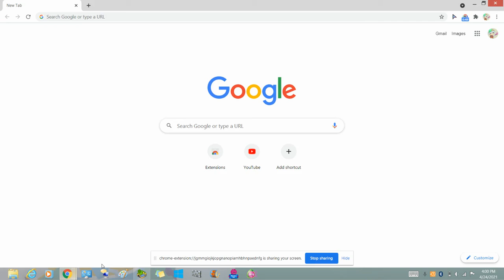Minetest Windows 8 Gameplay 1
I'm playing on PC.

Link to download the game on PC, Android, macOS, or Linux: minetest.net